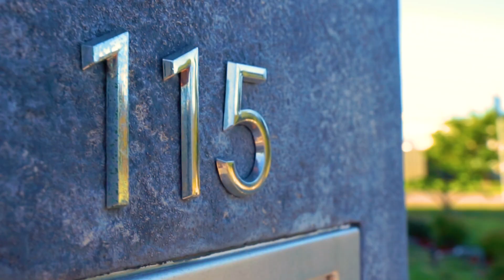115 Dune Drive, Fern Bay